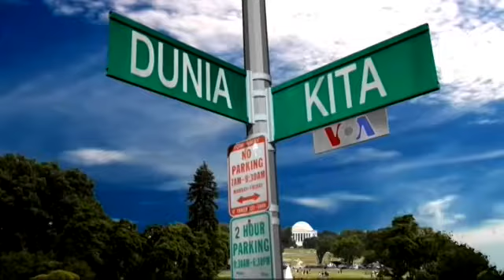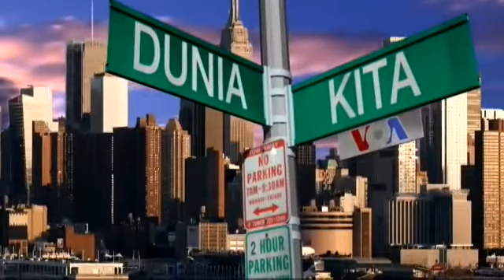Mengamati Perkembangan Agribisnis di AS (2) - VOA Dunia Kita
Masih dari Hollin Farms, Delaplane, Virginia, Ariadne Budianto dan Yurgen Alifia mengajak Anda mengamati perkembangan bisnis pertanian organik yang dikelola oleh warga Indonesia di Philadelphia, dan pengembangan budi daya ikan lele di Imperial Catfish Farm, Mississipi dalam segmen ini.